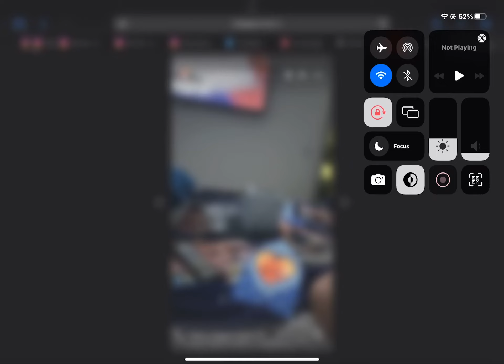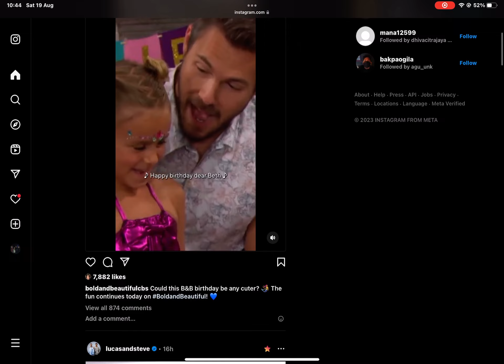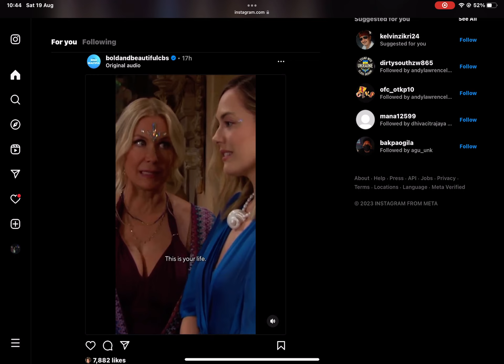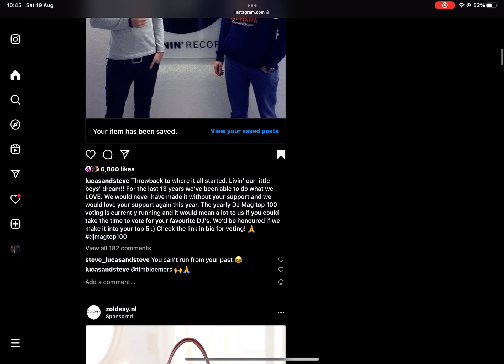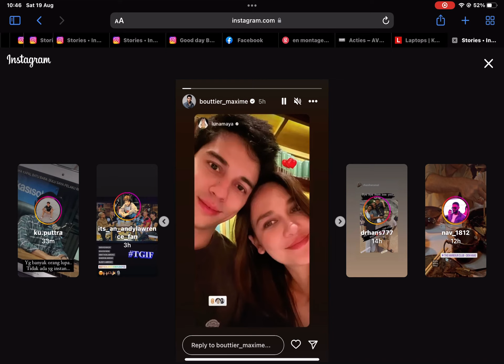19 August 2023